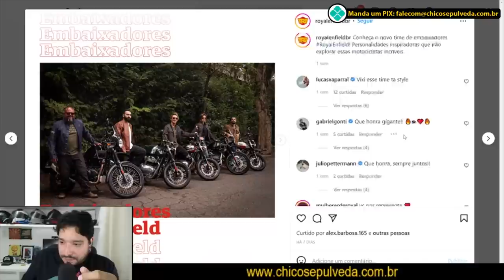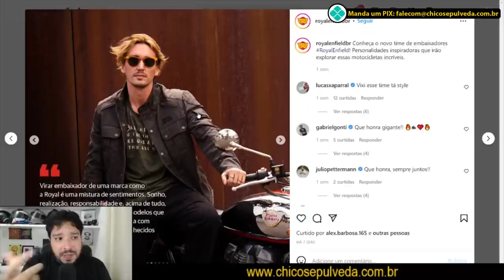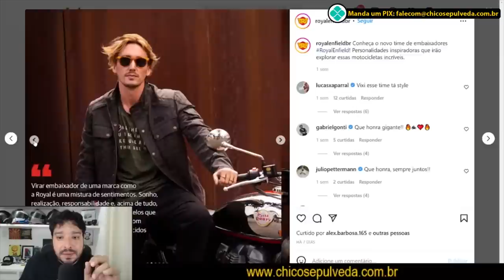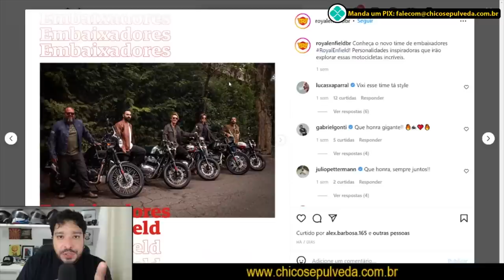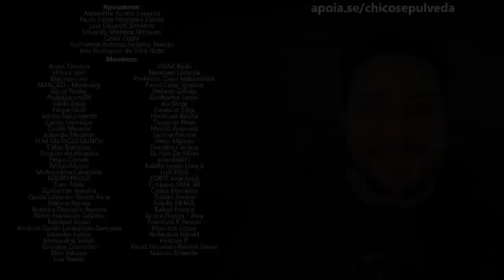Novos embaixadores da Royal Enfield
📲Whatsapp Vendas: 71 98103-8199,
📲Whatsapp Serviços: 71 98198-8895